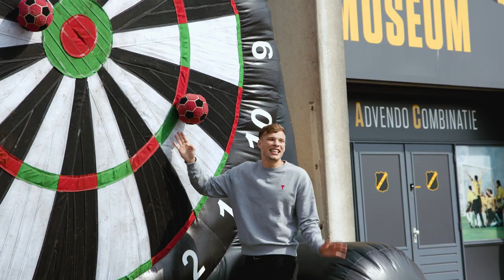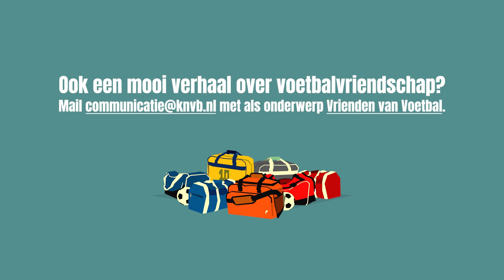🤝 𝐕𝐫𝐢𝐞𝐧𝐝𝐞𝐧 𝐯𝐚𝐧 𝐕𝐨𝐞𝐭𝐛𝐚𝐥 - SYDNEY VAN HOOIJDONK & NOUD EGGLY 🧡⚽